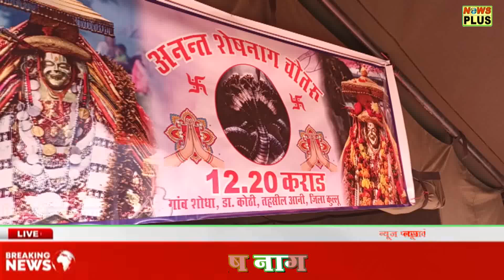हर बर्ष पैदल यात्रा कर पहुंचते हैं कुल्लू में | NEWS PLUS TV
Hemachal First Live Internet TV Channel
News Plus Media Is Estd. 2007
Himachal,s Largest  Popular Singing Reality Shows- Star Of Himachal..
India,s largest Pay Out Project- Vision India